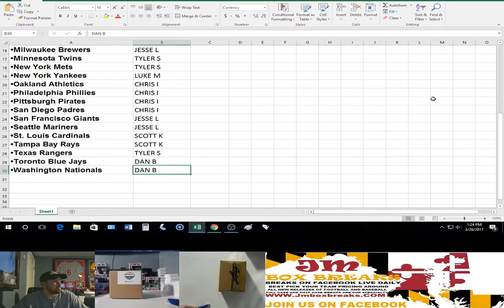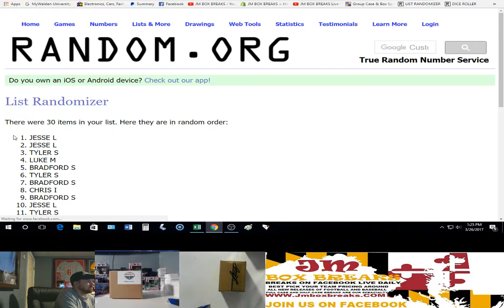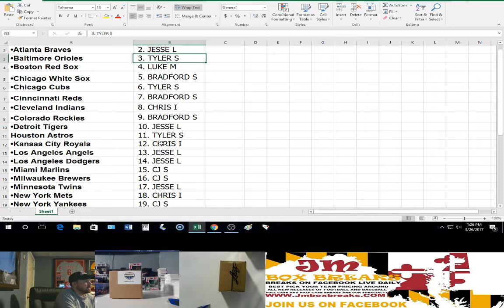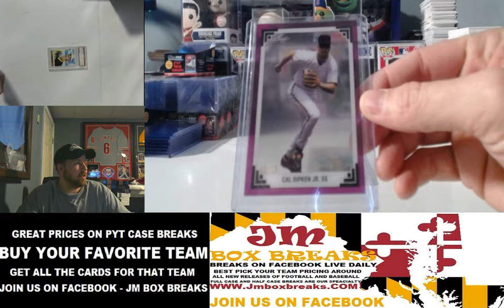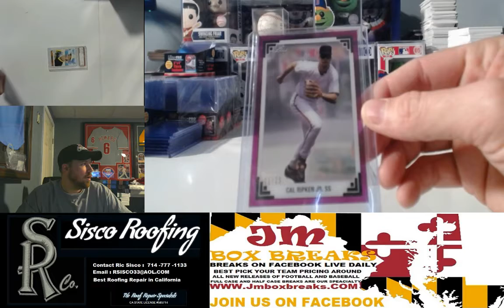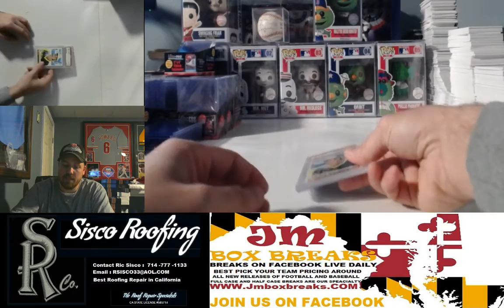2017 LEAF BEST OF BASEBALL 1 BOX BREAK RAND TEAM #1 03/26/17